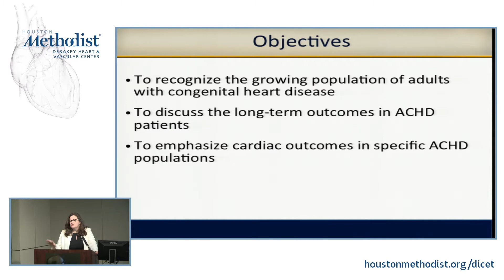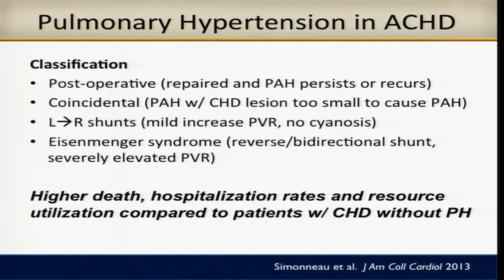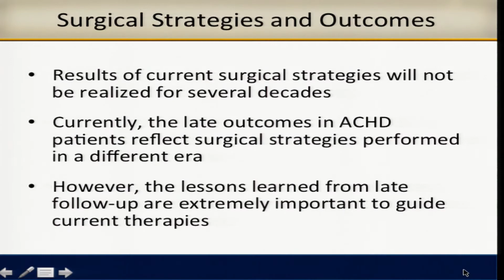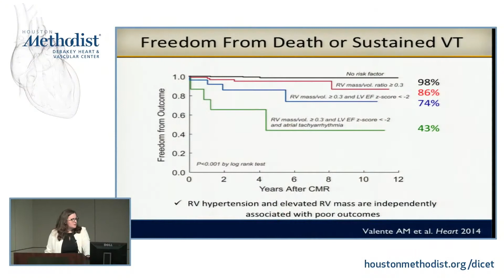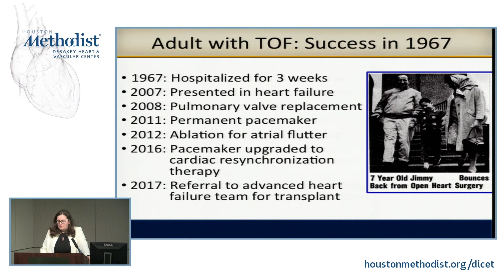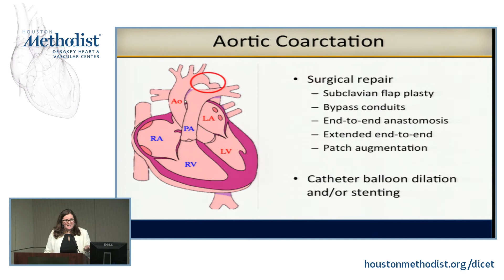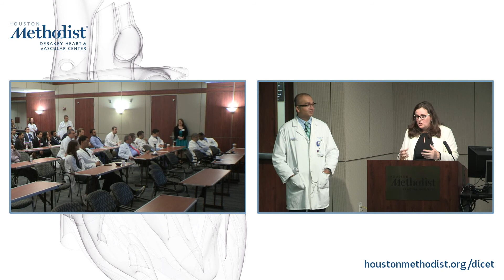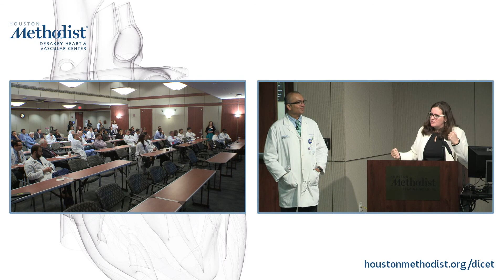Long-Term Outcomes in Adults with CHD (ANNE MARIE VALENTE, MD) September 28, 2017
“Long-Term Outcomes in Adults with Congenital Heart Disease”

Houston Methodist DeBakey Heart & Vascular Center, Grand Rounds Conference featuring ANNE MARIE VALENTE, MD as she discusses “Long-Term Outcomes in Adults with Congenital Heart Disease”.

Speaker: ANNE MARIE VALENTE, MD
Moderator: DIPAN J. SHAH, MD

GRAND ROUNDS

EDUCATIONAL OBJECTIVES
At the conclusion of this activity, the participant should be able to: